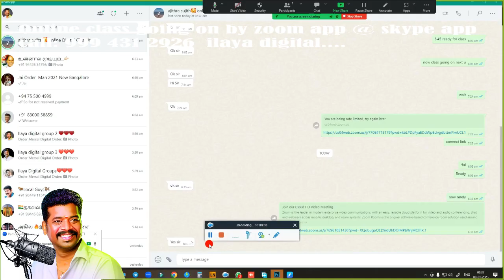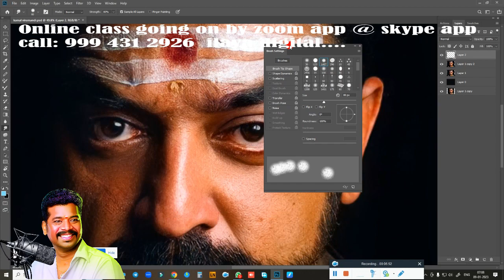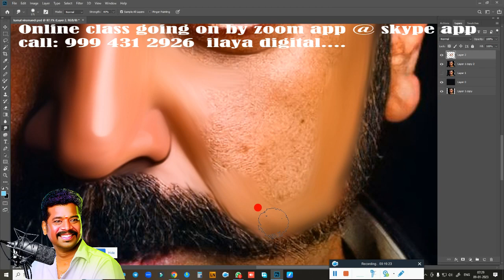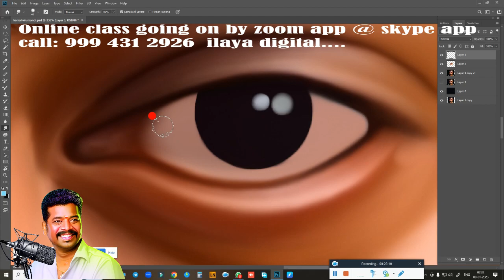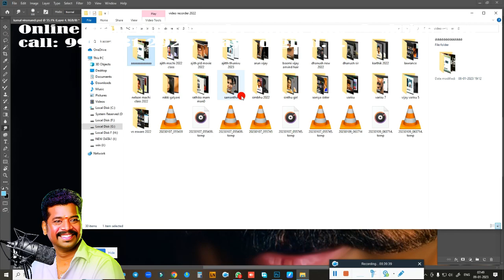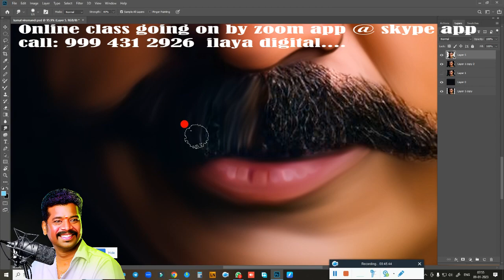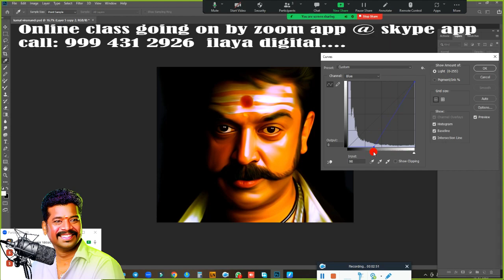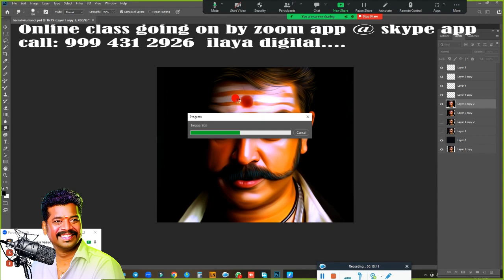Kamal digital painting / Ajith Thunivu png given /Oil Effect /Digital Painting/new tips/ Tutorial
My Mobile Whatsapp number given below ..